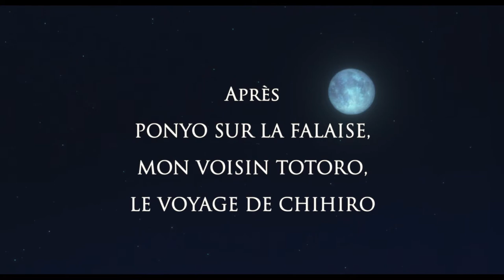AYA ET LA SORCIÈRE - bande annonce FR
Aya qui a grandi dans un orphelinat, n'a aucune idée que sa mère avait des pouvoirs magiques. Sa vie prend un tournant lorsqu'elle est adoptée par une étrange famille et qu'elle va partager la vie d'une sorcière autoritaire.
Troisième long métrage de Goro Miyazaki, le fils de Hayao,  auteur des « Contes de Terremer » et  de « La Colline aux Coquelicots », le film est le premier long du Studio Ghibli à être réalisé entièrement en images de synthèses.